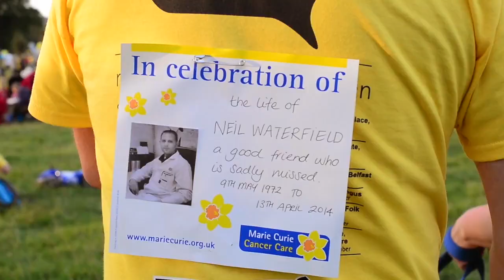Walk Ten 2014 - Marie Curie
Walk Ten is now Walk to Remember

Raise money for Marie Curie Nurses on our twilight walk and enjoy after-dark entertainment.Walk Ten, supported by HomeServe, is taking place at 19 stunning locations. Each walk will be followed by a picnic with music, entertainment and fireworks at many locations.

At 10pm we will gather to celebrate our nurses, marking the beginning of their night shifts caring for terminally ill people.